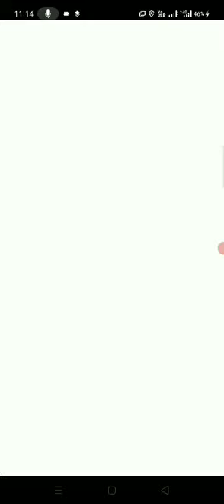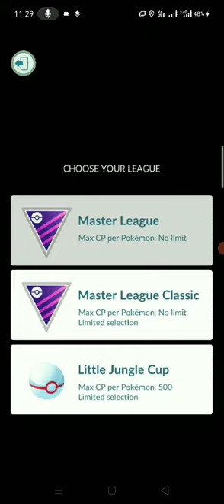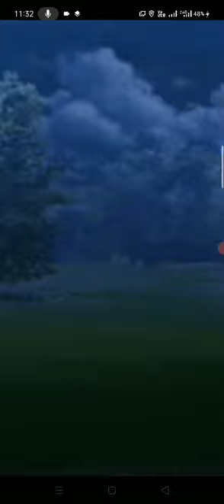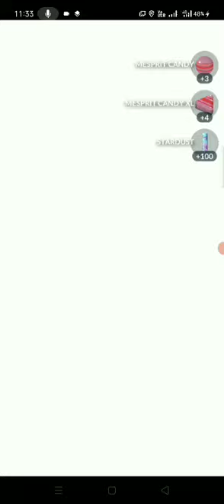Pokemo Go Master League Battle Set 1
Palkia      Level 47.5  IV  15/15/15
Togekiss Level 51     IV  15/15/15
Excadrill  Level 50     IV  15/15/15